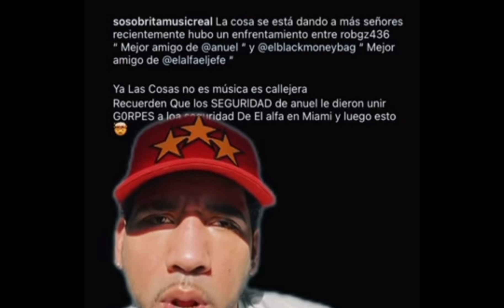LE ENTRAN A TROMPA AL ALFA EL JEFE EN SU CASA 💔 La verdad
El artista urbano anuel aa intento abuzar el artista urbano el alfa el jefe y de su mejor amigo el black cuando ambos se encontraban en su residencia anuel aa tiradera a arcángel anuel aa le responde al alfa el jefe tiradera de arcángel glock glock tiradera a anuel el alfa el jefe arcángel